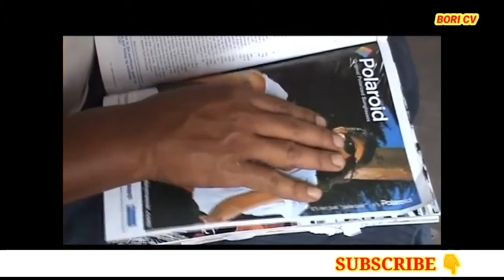CHANDAN PEGU, DINESH KAMAN & LOLIT PAYENG BEST COMEDY JURI // BCV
মিচিং বোলছবি জগতৰ জনপ্ৰিয় কৌতুক অভিনেতা চন্দন পেগু, অভিনেতা দিনেশ কামান আৰু জেষ্ঠ অভিনেতা ললিত পায়েঙৰ BEST COMEDY VIDEO । সকলোৱে শেষলৈকে চাব ।